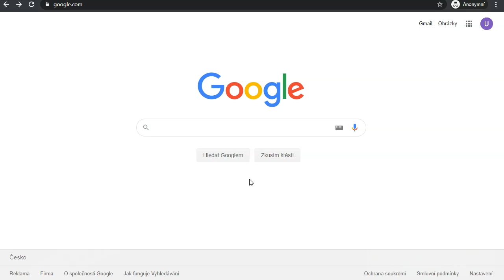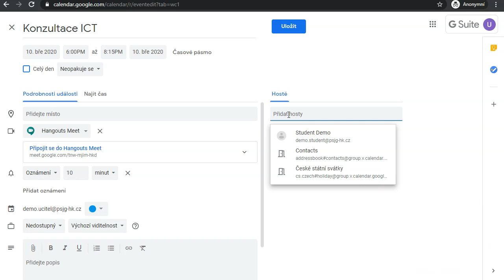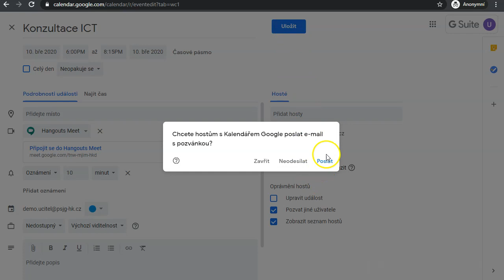Google Meet: vypsání termínu online výuky